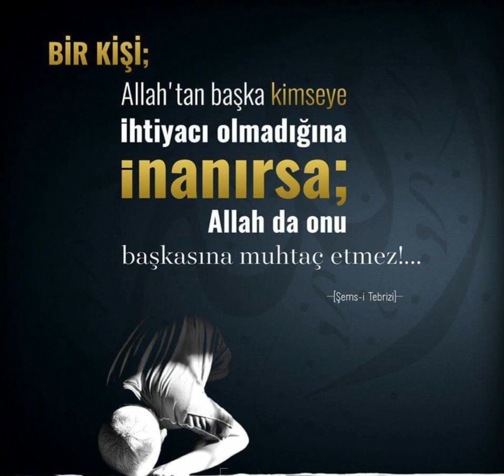Fakir Bir Genç – Allah Demek – Hikâye |Mutlaka Dinleyin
Fakir bir genç, padişahın kızına âşık olmuş. Bu ümitsiz sevdasını gidip meşhur dervişine anlatarak yardım dilemiş.
Derviş: “Evlâdım, şehrin girişinde tam yol ağzında otur, kim ne derse desin sadece ‘ALLAH ’ diye cevap ver.” demiş.

Fakir genç, denileni yapmış. Günlerce, aylarca şehrin girişinde başka hiçbir kelime konuşmadan “ALLAH” demiş. Derviş, yiyeceğini, içeceğini her gün getiriyormuş. Zamanla “ALLAH” diyen genç halk arasında meşhur olmaya başlamış.
Nihayet bir gün padişah da genci merak etmiş. Dervişten, genç hakkında bilgi istemiş.

Derviş, gencin devrin büyüklerinden olduğunu söylemiş. Padişah, kalkıp genci ziyarete gitmiş. “Kimsin? Derdin ne? Ne istersin?” demiş ise de, genç, padişaha karşı da “Allah” demekten vazgeçmemiş. Başka tek kelime konuşmamış.

Derviş akşam gencin yanına gelmiş. “Padişah sana “Kızımı vereyim” diyene kadar, sen ondan sakın ola ki bir istekte bulunma!” diye tembihte bulunmuş.
Nihayet bir gün padişah gelip: “Ne istiyorsun, istiyorsan seni kızımla evlendireyim.” deyince,

Genç, dervişin şaşkın bakışları altında “Yok” demiş. Artık onu da istemiyorum.

Ben başka birisinin hatırı için ALLAH dedim, ALLAH devrin padişahını ayağıma getirip, benim gibi miskin bir gence kendi kızını teklif ettirdi.

Eğer O’nun hatırı için ALLAH deseydim kim bilir ne olurdu?

Ben bundan böyle Ondan başkasını anmıyor, ondan başkasını istemiyorum.” demiş.

Seslendiren: Ayetullah Coşkun